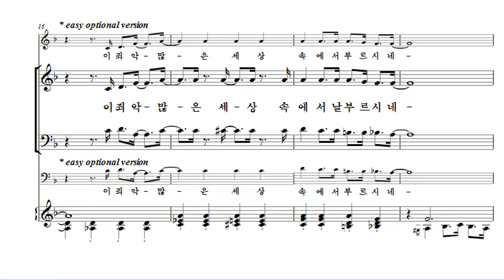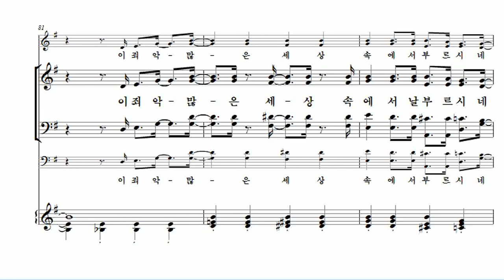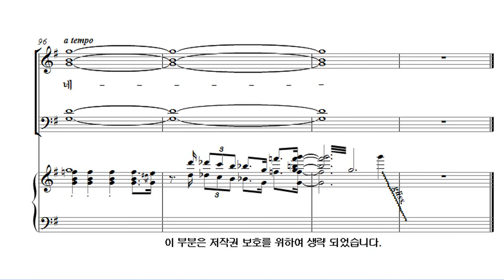[유빌라테 26집] 08. 주 예수 날 오라하시네 - Music by 윤창호